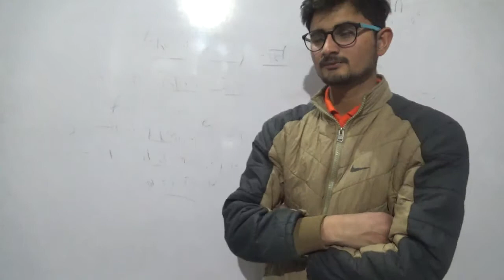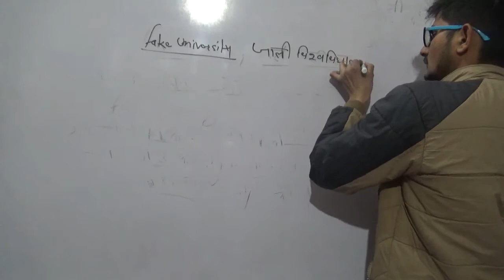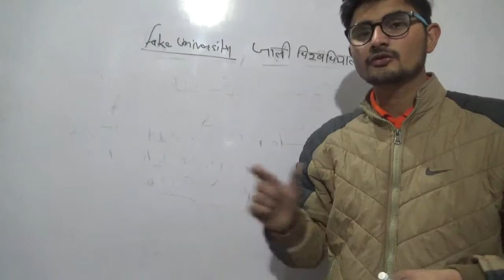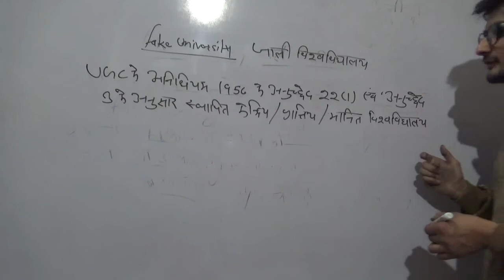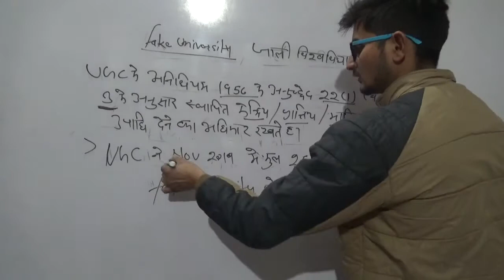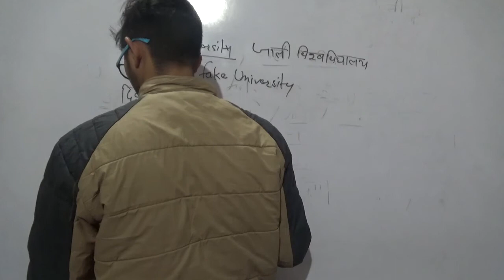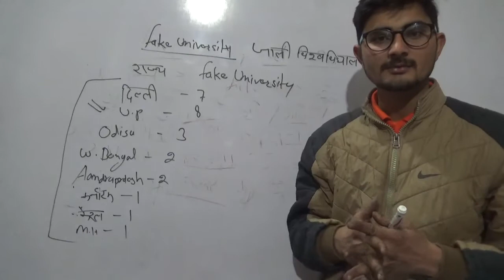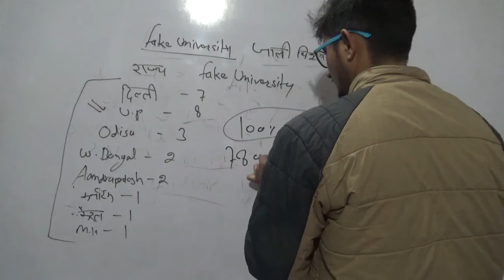june 2020 net jrf frist paper ke liye current ke important question chapter 4